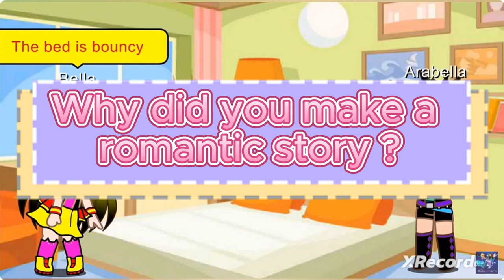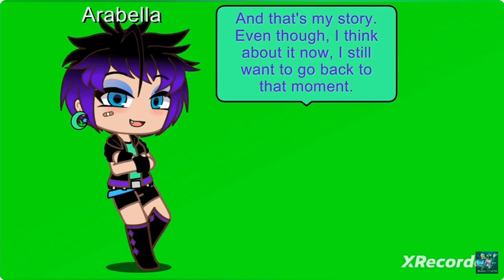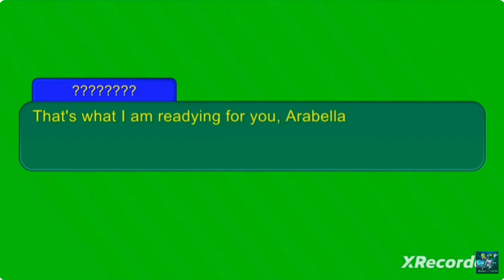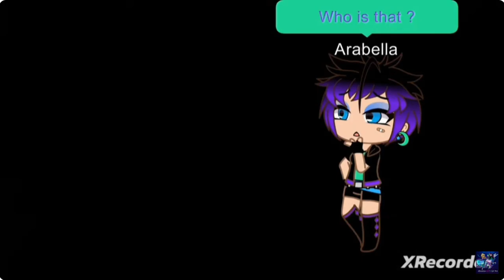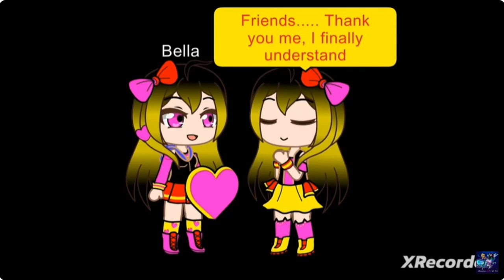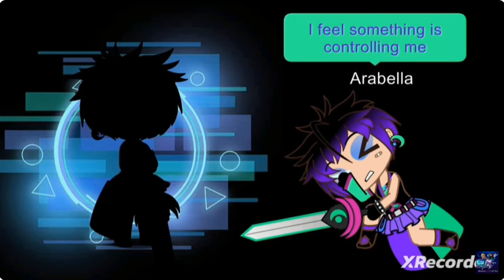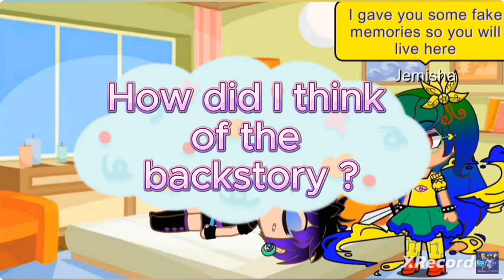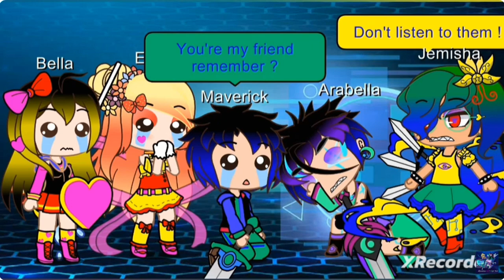The Independent Girl QNA and TMR process !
Inspiration of starting mini movies: @CupcakeGirl19870